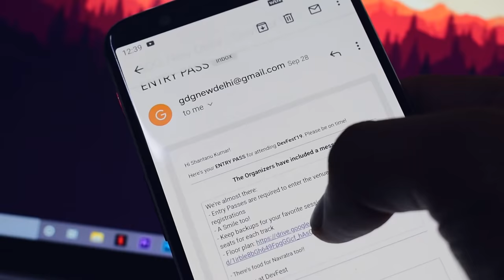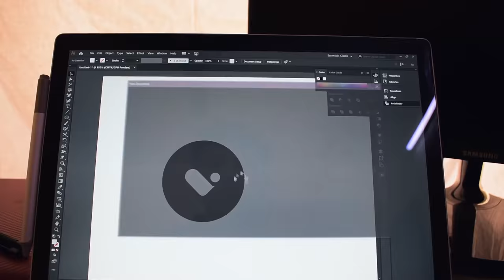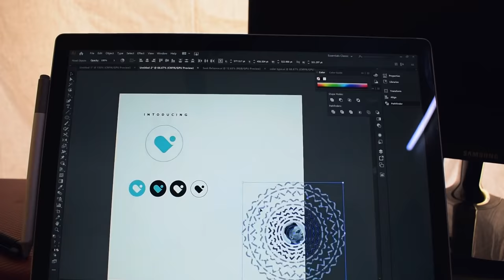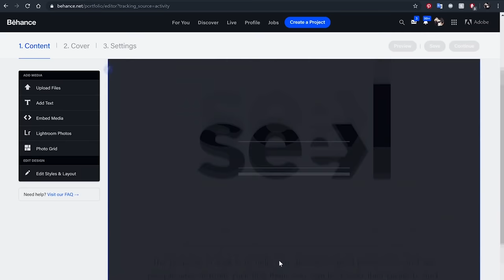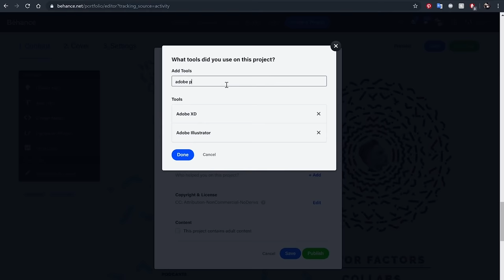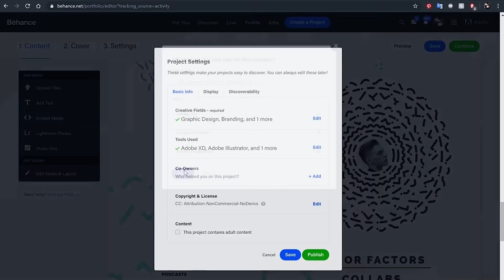My UI/UX Freelance Project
Products I use :

Logo Notebook (International Link)
Logo Notebook (Indian Link)

Sketch Pen (Faber Castle) (International Link)
Sketch Pen (Faber Castle) (Indian Link)

Sketch Pen (Micron)

Laptop (Surface Book 2)
Stylus (Surface Pen)

Camera (Nikon D5600)
Best Designing Mouse (Mx Master 3)